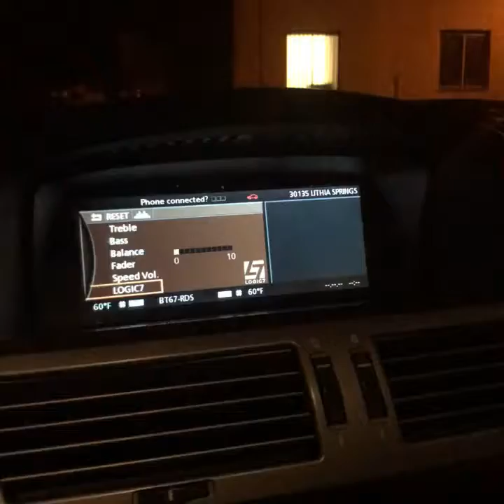Mr.Minnesota - Jada Live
LiccMate Music Group Cardi B drake Rick ross